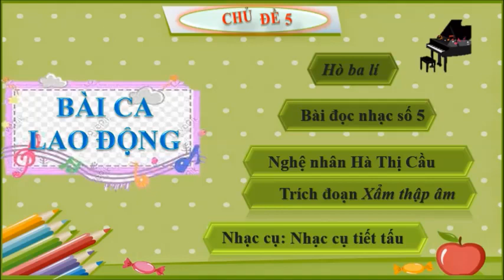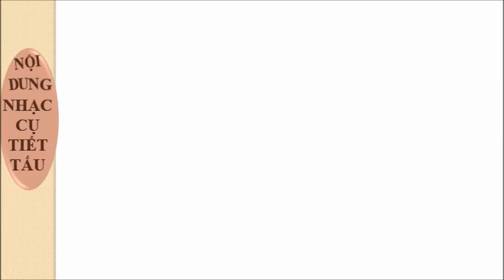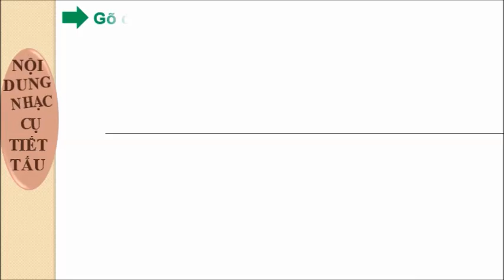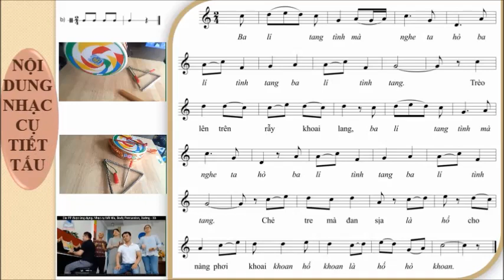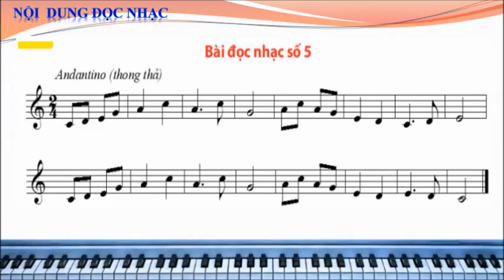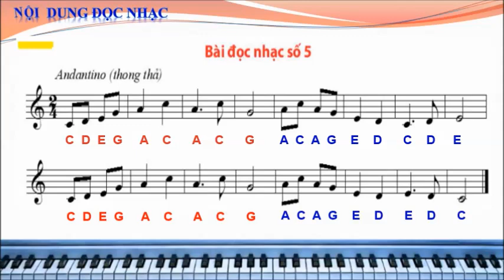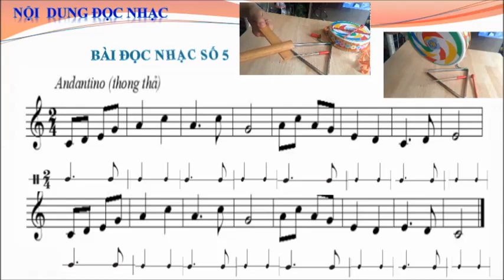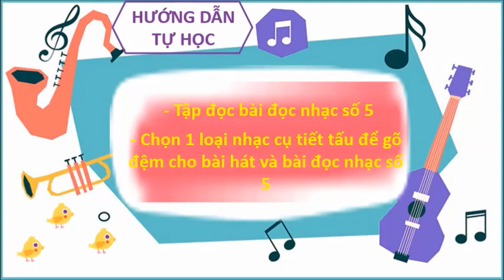ÂM NHẠC 6 TUẦN 2 HK2